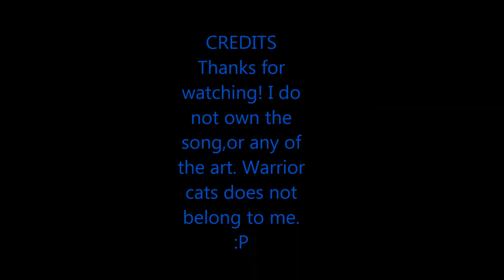Badgerpaw PMV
This is a short PMV about badgerpaw,the song is carry on my wayward lullaby stormy edit.